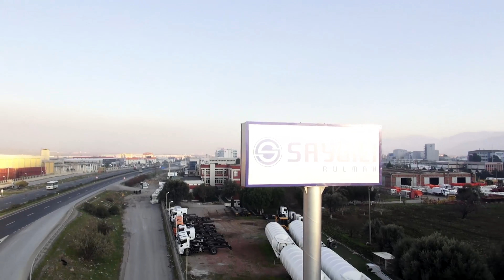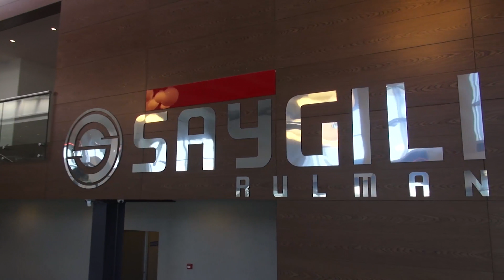Saygılı Rulman Havadan video çekimi tanıtım filmi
Saygılı Rulman havadan video ve fotoğraf çekimleri: Türkiye'nin rulman ithalatçıları arasında Ege bölgesinin en büyük depolama kapasitesine sahip olan SAYGILI RULMAN firmasının İzmir Gaziemirde yer alan tesislerinin havadan video ve havadan fotoğraf çekimleri adronepictures tarafından gerçekleştirildi.

Pilot: Furkan Başer
Dop: Yaşar Turanlı
Fotoğraf: Nikon d5300 25mp
Video: Sony PJ740 V3 Optical stab.
Lens: Sony wide conversation 28 to 14mm fstop 2.8
Helicopter: Hexacopter U5 15X5 Carbon prop
Location: Gaziemir / İzmir